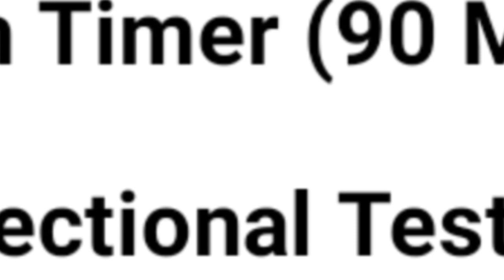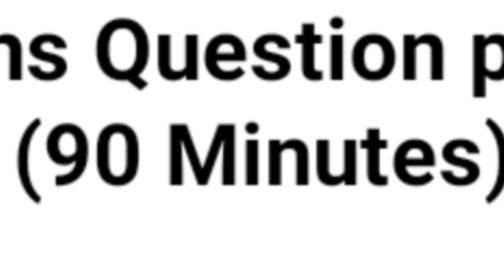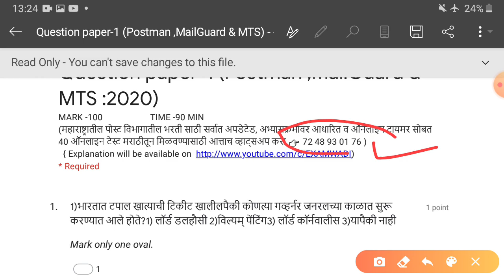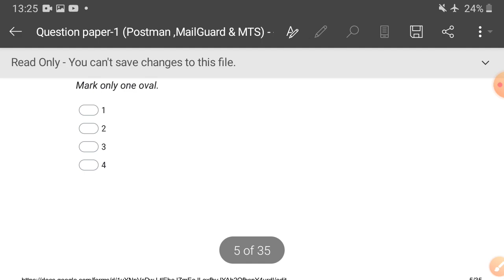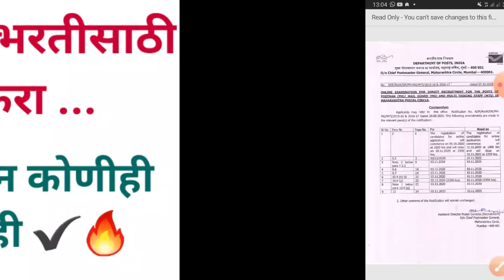पोस्ट ऑफिस ची नवीन अपडेट/ maharashtra Post office recruitment latest update/Postman ,MTS ,MailGuard